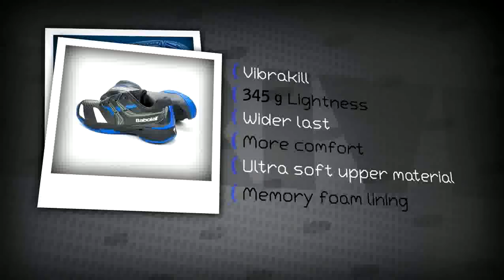Babolat Propulse Tennisschuh Technologie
Die Propulse Technologie von Babolat sorgt für einen perfekten Sitz am Fuß und bietet zudem besten Bodenkontakt. Außerdem werden viele aktuelle Propulse Tennisschuhe von Babolat auch mit verschiedenen Innovationen verknüpft. Durch die FOOT-BELT und EXACT PRO Technologie lassen Babolat Tennisschuhe für 2012 kaum noch Wünsche offen. Das aktuelle Model des Babolat Propulse III Tennisschuhs wird u.a. vom Tennisprofi Andy Roddick getragen. Bei allen Propulse Tennisschuhen ist zusätzlich eine Personalisierung mit einer coolen RACKET iD bei CenterCourt.de möglich.